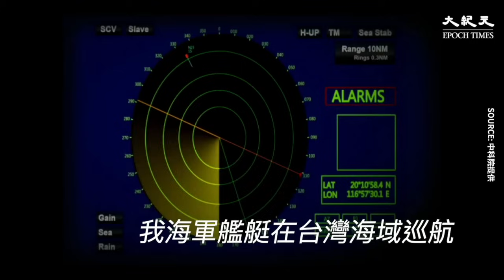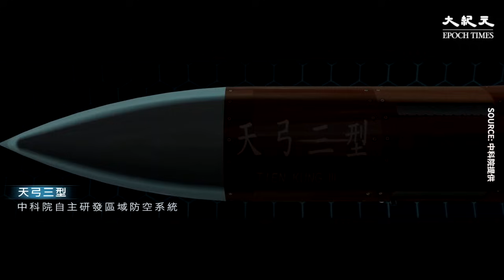【焦點】中科院自主研發「萬劍彈」等測試影片曝光‼摧毀機場跑道威力驚人👍👍👍 | 台灣大紀元時報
中科院研發成果多種空防飛彈測試片爆光，神秘「萬劍彈」威力驚人，鑽地爆炸摧毀跑道，彈幕殺傷面積大💥💥陸劍二、海劍二、天弓三飛彈測試片都看得到🙌🙌🙌